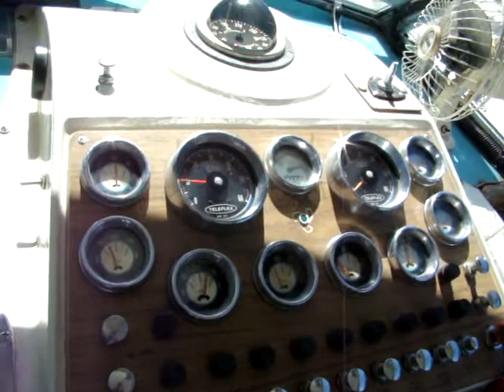28' Tollycraft PORT engine cold start, RPM up & shut-off.